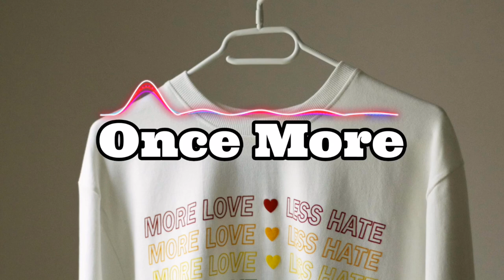Once More / Pop Music / FREE No Copyright Music And Video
Pop music, short for "popular music," is a genre characterized by its accessibility, catchy melodies, and broad appeal. It often incorporates elements from various musical styles such as rock, electronic, hip-hop, and R&B. Pop songs typically feature strong rhythms, memorable hooks, and lyrics that are relatable to a wide audience. Pop music is known for its commercial success and widespread popularity across different age groups and demographics.